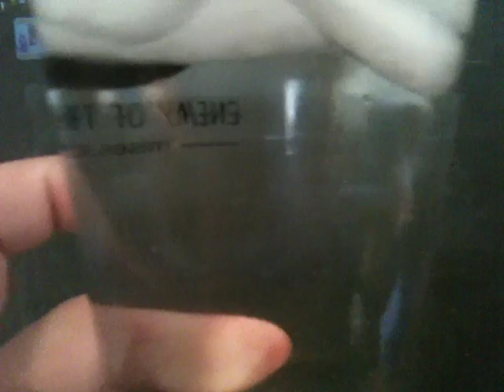Groady Ice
Methinks the icemaker is having some issues...